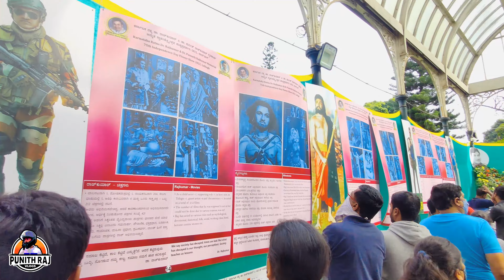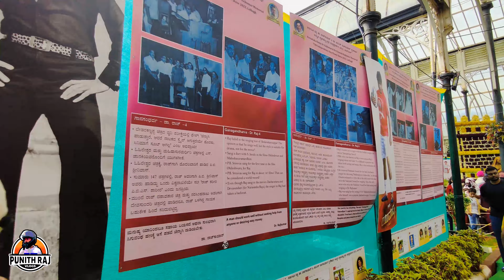ಲಾಲ್ಬಾಗ್ ಫ್ಲವರ್ ಶೋ | LALBAGH Flower Show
LALBAGH Flower Show | All About Appu Sir